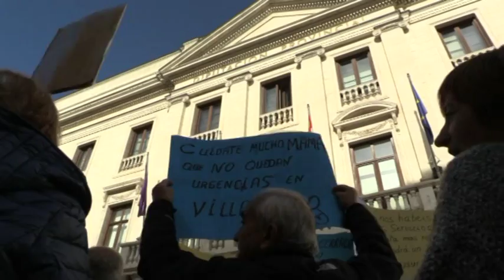La Junta asocia los recortes sanitarios en Villadiego a "falta de personal"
El consejero de Sanidad de la Junta de Castilla y León, Antonio María Sáez Aguado, ha vinculado este martes los recortes sanitarios en el Área de Salud de Villadiego con la falta de personal en la bolsa médica de la provincia de Burgos.

Así lo ha señalado minutos antes de mantener en la Diputación de Burgos un encuentro con el presidente de la Institución Provincial, César Rico, y el alcalde de Villadiego, Ángel Carretón.